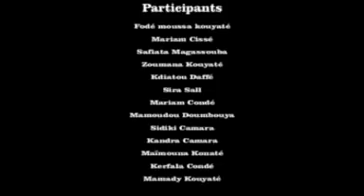KABOUROU MAGNINIKALA Partie 7 & 8 version Malinké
Film Guinée Version Malinké